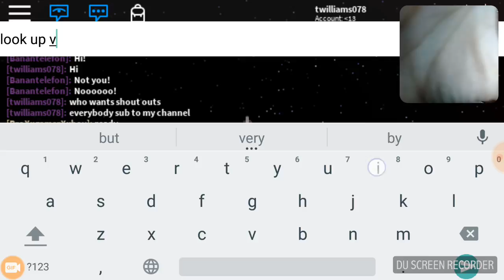Zombie rush part 2 Terrell Gang Gang